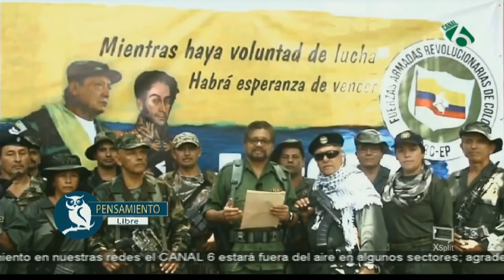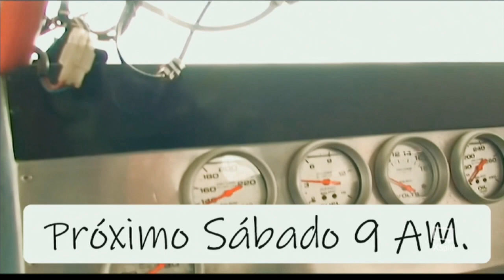Proceso de paz en Colombia - Pensamiento Libre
Todos los Martes y Jueves desde las 8.00 Am Alfonso Guzmán y Katherine Gómez te acompañaran con temas de actualidad en Canal6Colcable ¡Lo que tú quieres ver!